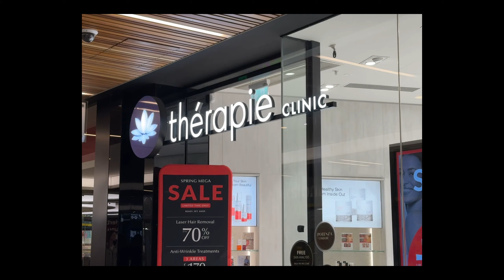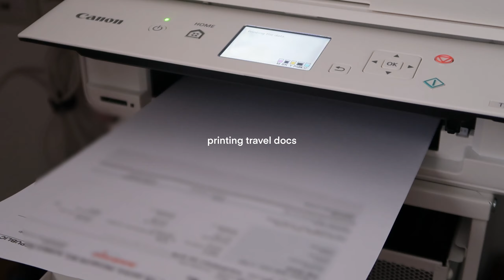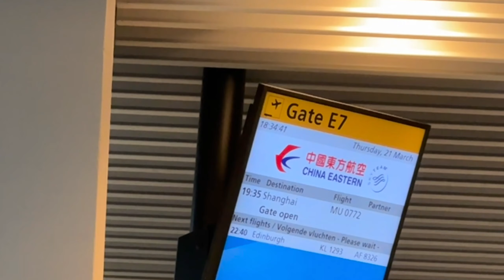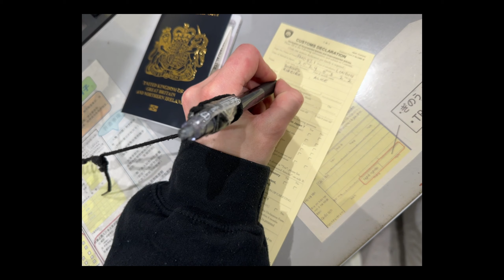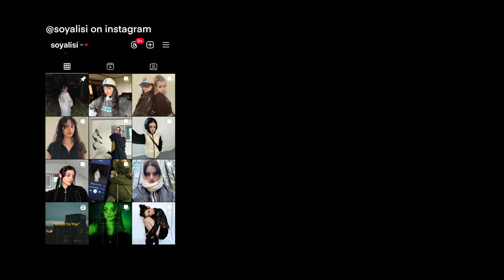travel days to japan | first stop, kobe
i definitely overpacked... hope u enjoy & look forward to the following travel vlogs  ~

timecodes:
00:00 - intro
01:02 - errands
01:32 - packing my suitcase
02:22 - grwm before traveling
03:53 - travel day uk to japan
05:19 - arriving at osaka/travel to kobe
06:34 - combini / familymart !

˚˖𓍢ִ໋🌷͙֒✧˚.🎀༘⋆✧˚.🌷͙֒˚˖𓍢

subs: 395 (thank u ❤️)